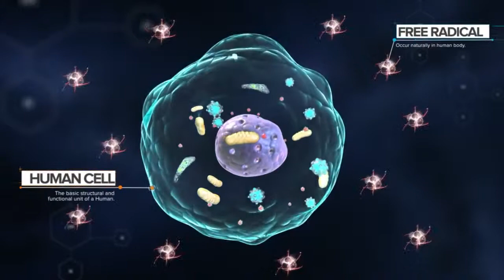What is and why Protandim? 20151024